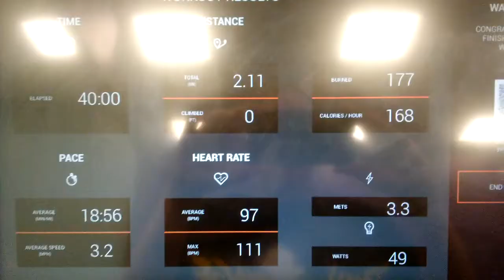Harder Better Faster Stronger - Friday Cardio Session! - 11/30/18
Hey everyone! So Wayne and I had an early night at the gym tonight to get in some cardio before our show tomorrow. Spent 30 minutes on the stairmaster then 40 on the treadmill. Great night and ready for this weekend!

Check Wayne and I Out On Our Other Social Media Pages!
We Have Merch!!